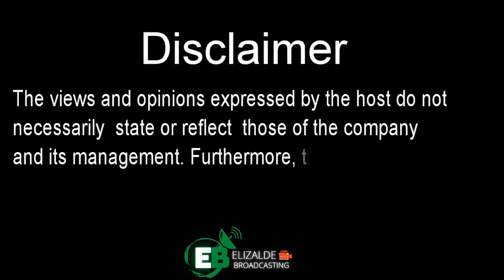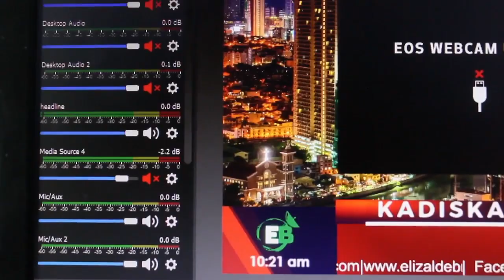Senator Gordon, inakusahan si President Duterte|MEL KADISKARTE | February 04 , 2022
MEL KADISKARTE | February 04 , 2022